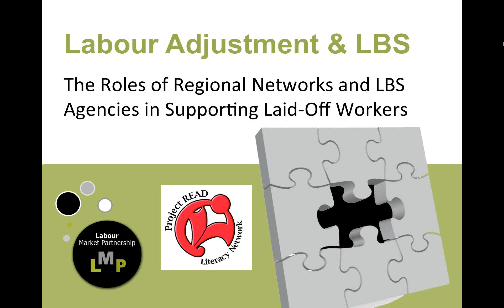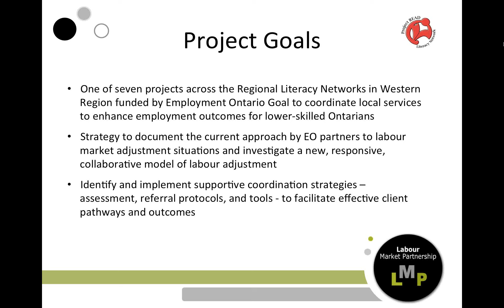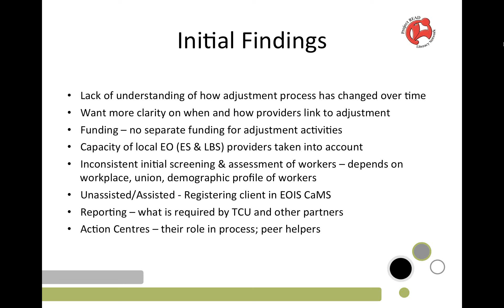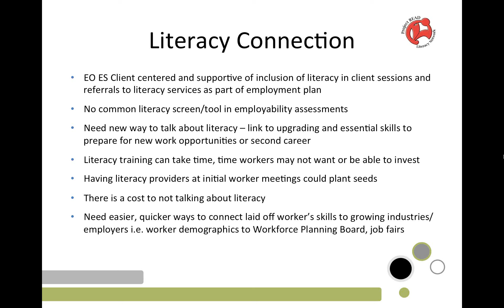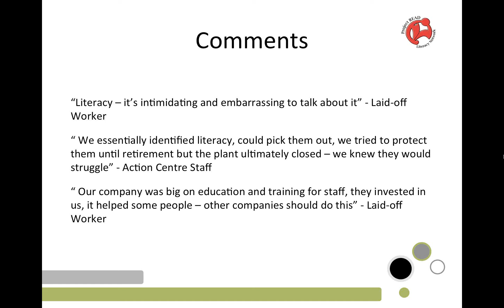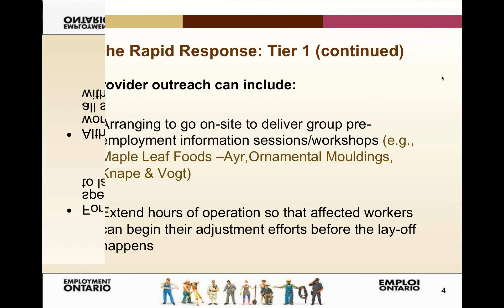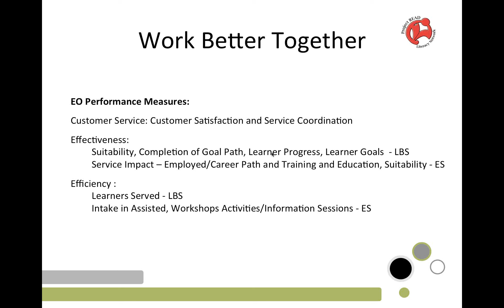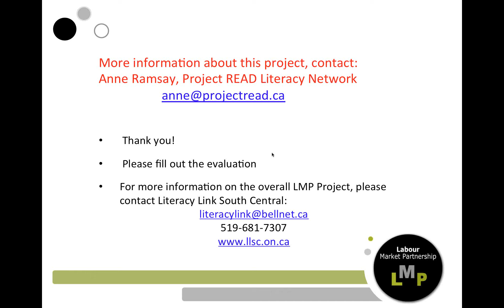Labour Adjustment and Literacy Activities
Since January 2013, Literacy Link South Central has been working on a Labour Market Partnership project together with 6 other Ontario Literacy Networks. Each of the strategies that are related to this project focus on individuals who have less than a Grade 12 level of functional ability and who struggle to find jobs with their skill levels. There is a need for coordination in order to effectively use community programs to achieve an employment outcome for lower-skilled Ontarians.

This is an Employment Ontario project, funded by the Ontario government.
As an end result of this project, a series of webinars were delivered to our partners across Ontario in December 2013. These webinars will be available here:

Webinar #4 - Delivered by Project READ Literacy Network